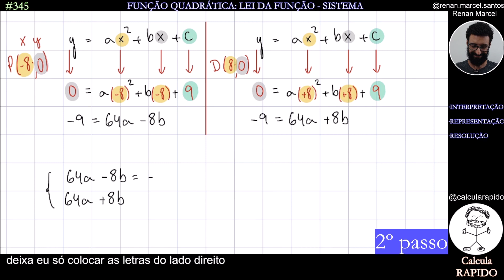FUNÇÃO DO 2º GRAU - LEI DA FUNÇÃO - GRÁFICO - Renan Marcel - Calcula Rápido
Você quer aprender a DETERMINAR a LEI DA FUNÇÃO QUADRÁTICA? Vem comigo!

Nesse vídeo, eu te ensino a DETERMINAR a LEI DA FUNÇÃO de uma FUNÇÃO DO 2º GRAU a partir de um GRÁFICO. Para isso, RESOLVO um SISTEMA DE EQUAÇÕES, a partir de pontos dados. Além disso, explico o que é PONTO DE MÁXIMO e PONTO DE MÍNIMO, falo dos COEFICIENTES da FUNÇÃO QUADRÁTICA, bem como do DISCRIMINANTE e para que serve.